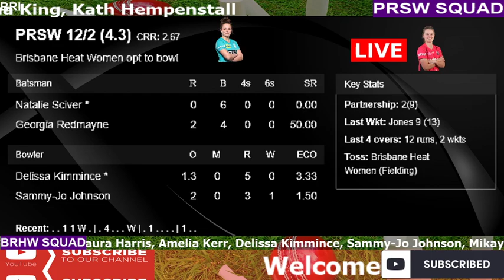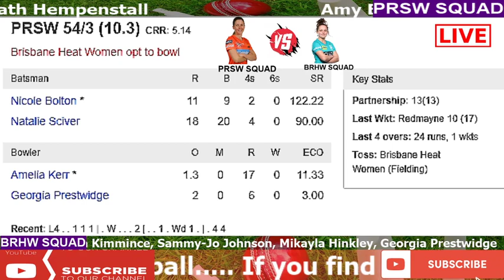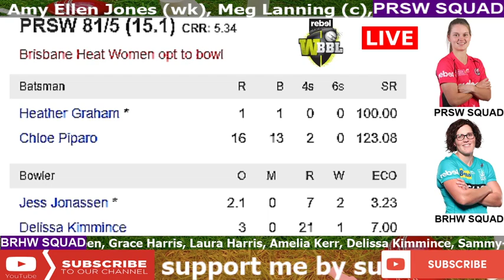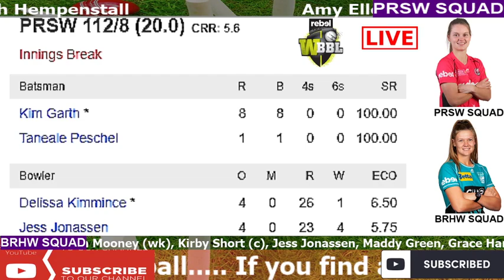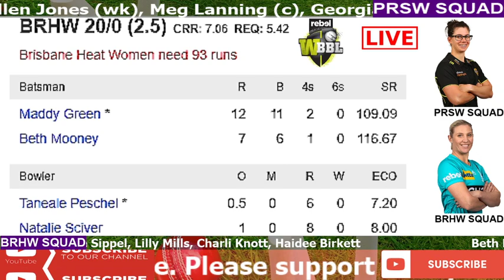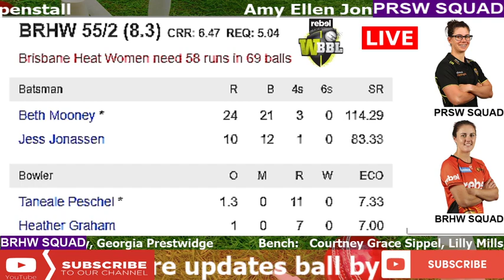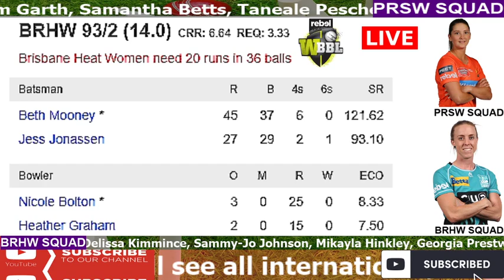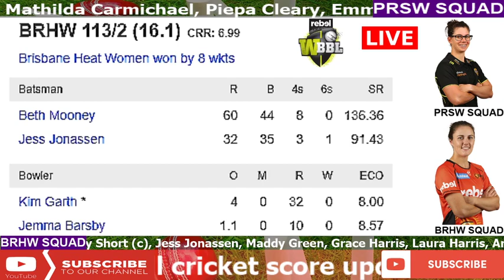Perth Scorchers Women vs Brisbane Heat Women, 37th Match - Live Cricket Score, Commentary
Series: Womens Big Bash League 2019

Venue: Drummoyne Oval, Sydney

Date & Time: Nov 17, 10:00 AM LOCAL

Match Info

Match

PRSW vs BRHW, 37th Match, Womens Big Bash League 2019

Date

Time

11:00 PM GMT

Venue

Drummoyne Oval, Sydney

Perth Scorchers Women Squad

Amy Ellen Jones (wk), Meg Lanning (c), Georgia Redmayne, Natalie Sciver, Nicole Bolton, Heather Graham, Jemma Barsby, Chloe Piparo, Kim Garth, Samantha Betts, Taneale Peschel, Mathilda Carmichael, Piepa Cleary, Emma King, Kath Hempenstall

Brisbane Heat Women Squad

Beth Mooney (wk), Kirby Short (c), Maddy Green, Jess Jonassen, Grace Harris, Laura Harris, Amelia Kerr, Delissa Kimmince, Sammy-Jo Johnson, Mikayla Hinkley, Courtney Grace Sippel, Haidee Birkett, Georgia Prestwidge, Charli Knott, Lilly Mills